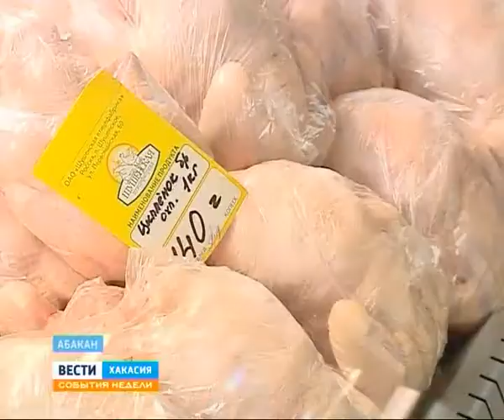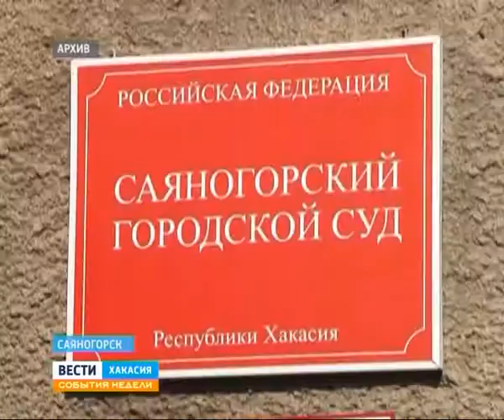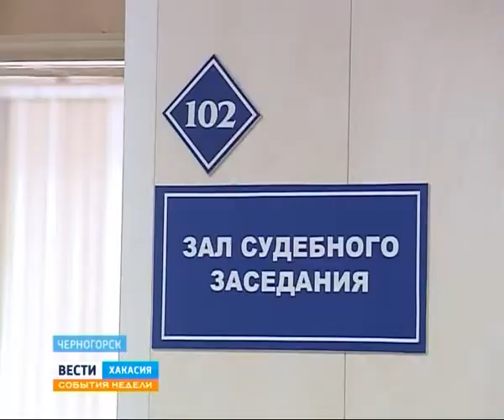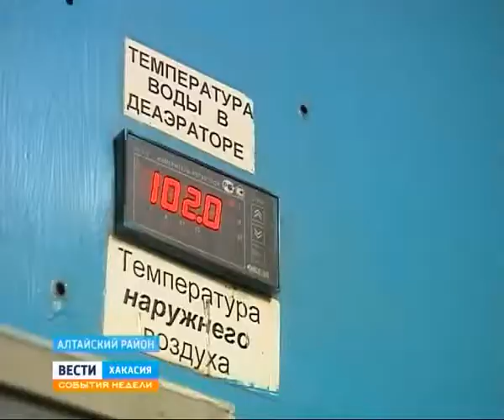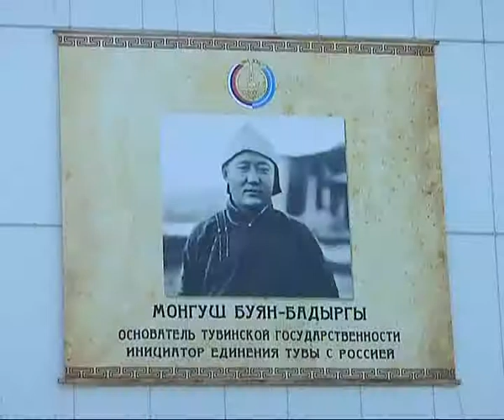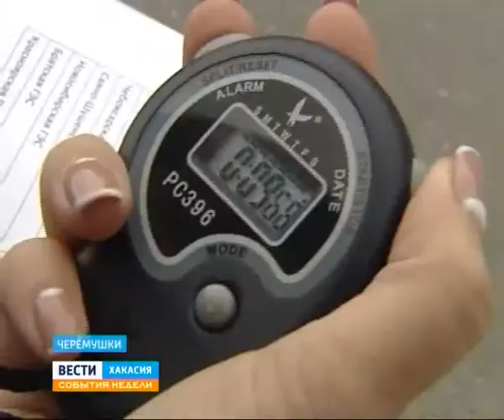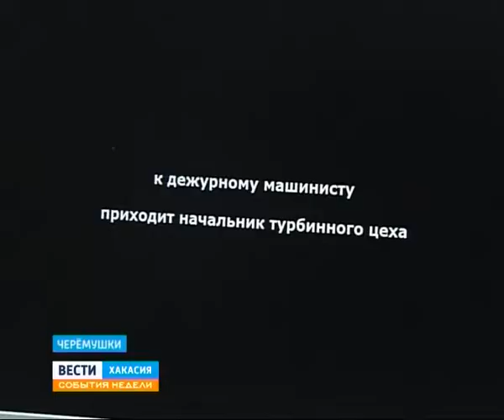События недели 14 09 2014